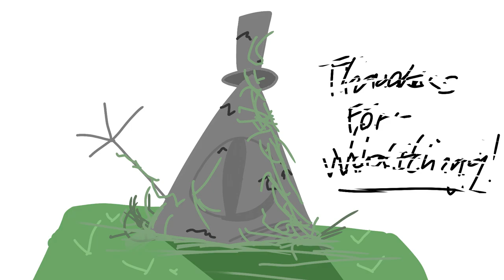Form Meme | Bill Cipher Animation (Original Meme) [Photosensitive Epilepsy/Flashing Warning]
[THIS IS NOT SUITABLE FOR PEOPLE WITH PHOTOSENSITIVE EPILEPSY WHICH INCLUDES FLASHING.]

(updated thumbnail for the celebration of The Book of Bill - 18/Aug/24)

Just an animation where Bill himself, is having a funky time.

|| Original ||

Song: General Mumble - That Box

Bill Cipher is from the series: Gravity Falls. I do not own the character or the series.